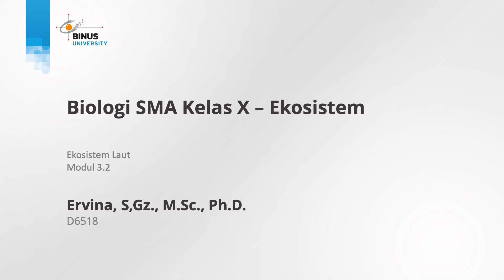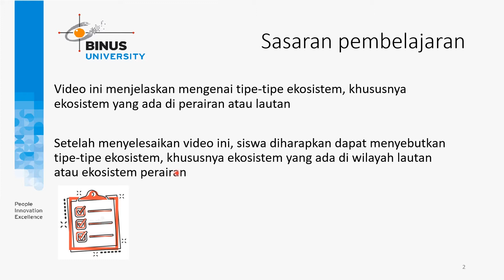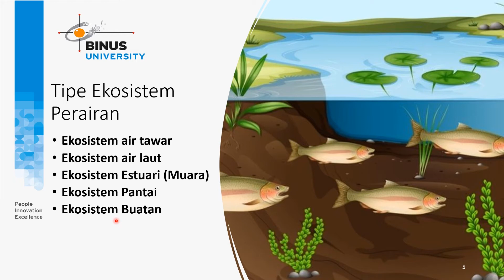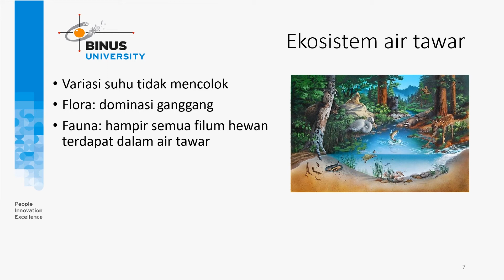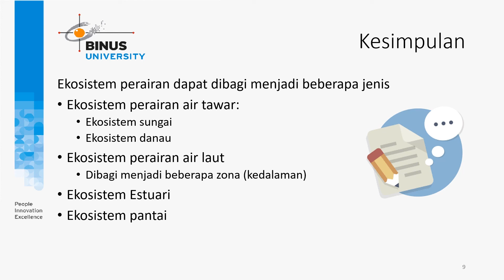09. Ekosistem Laut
Credit title:

Subject Matter Expert : Ervina, S,Gz., M.Sc., Ph.D.
Dokumenter: Binus University
Uploaded by: Knowledge Management and Innovation Binus University